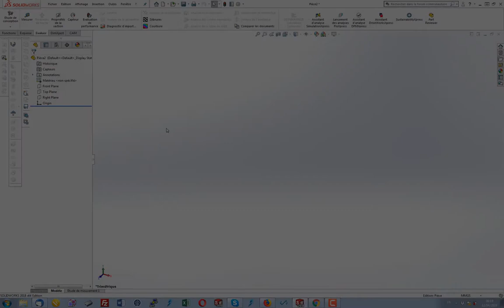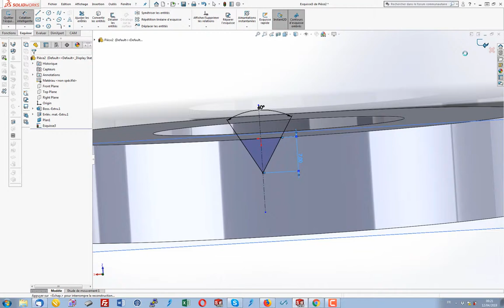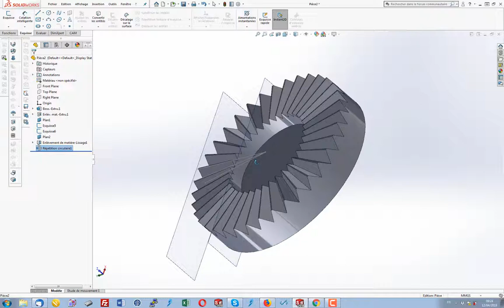How to design hirth joint on Solidworks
In this tutorial, you'll learn how to design an hirth joint.
There is different manner to do it, i showed you one.
Our company is specialized in hirth joint. We can help you to design, do calculation and produce them.